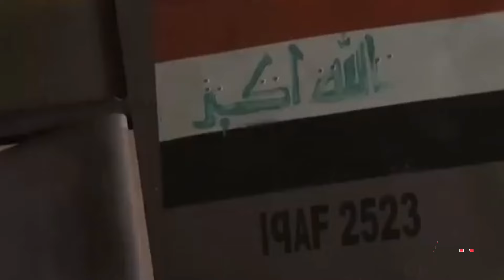Iran dan Hizbullah Mulai Lancarkan Serangan Balasan Rudal dan Drone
Ditengah meningkatnya ketegangan di wilayah timur tengah, pasca serangan israel pada 26 oktober lalu, kini petinggi IRGC Iran dan beberapa froksi perlawanan di kawasan timur tengah yang memiliki kerjasama dengan IRGC Iran, mulai menyasar wilayah-wilayah strategis israel.
Rentetan serangan kelompok militan hizbullah lebanon dan kataib hizbullah irak terhadap israel ini, merupakan salah satu strategi serangan balasan iran menggunakan proksi-proksi timurnya. Ditengah iran mulai menyusun rudal-rudal balistik dan hingga drone tempurnya dengan hulu ledak yang lebih besar untuk melancarkan serangan terbarunya terhadap situs-situs vital militer israel.
Namun ditengah strategi serangan terbaru iran, beberapa kelompok militan yang merupakan sekutu iran di kawasan timur tengah, kini mulai melancarkan serangan sebagai bentuk dukungan mereka terhadap iran.
Sementara mengutip dari media Axios pada 7 november, kerjasama kelompok militan timur tengah denagn iran ini, diungkapkan oleh badan intelijen Israel, dimana Iran disebut sedang bersiap untuk menyerang Israel dengan menggunakan wilayah Irak dalam beberapa hari mendatang.
Sementara disisi, mengutip dari BBC News, selain kataib hizbullah irak yang seringkali melancarkan serangan roket dan drone ke wilayah israel.
Kelompok militan hizbullah lebanon juga tidak jarang melancarkan serangan rudal dan drone untuk menggempur situs-situs penting militer israel.
Hal itu terlihat dalam 2 serangan roket Hizbullah yang telah menewaskan tujuh orang di Israel utara dalam beberapa bulan.
Serangan Hizbullah tersebut telah dikonfirmasi dan mengatakan jika telah menembakkan rentetan roket ke daerah Krayot di utara Haifa dan ke pasukan Israel di selatan kota Khiam di Lebanon, yang berada di seberang perbatasan wilayah Metula.
Sementara Serangan roket ke 2 kelompok militan hizbullah pada hari Kamis dilaporkan telah menghantam daerah pertanian israel di dekat Kibbutz Afek, yang berjarak sekitar 65 km barat daya Metula dan 28 km dari perbatasan Lebanon.
Dari serangan hizbullah tersebut, Militer israel mengatakan jika telah mengidentivikasi total 55 proyektil yang ditembakkan ke wilayah Galilea Barat, tempat kibbutz berada, serta Galilea Tengah dan Galilea Atas.
Sementara disisi lain, mengutip dari beberapa sumber media informasi terkait, pada 7 november, yang kini juga menjadi sorotan dunia, yaitu iran disebut-sebut bakal menggunakan serangan terbesarnya terhadap situs militer israel.
Menurut, Para pejabat Iran dan Arab yang tidak disebutkan namanya, mengatakan bahwa otoritas Iran tidak berencana membatasi tanggapan mereka pada rudal dan drone untuk melancarkan serangan terhadap israel, seperti pada serangan sebelumnya.
Menurut mereka, setiap rudal yang digunakan oleh iran kali ini akan dilengkapi dengan hulu ledak yang lebih kuat.
Disisi lain, serangan terbesar iran yang akan menargetkan situs militer israel, beberapa analis militer memprediksi jika iran akan melancarkan serangan dengan menggunakan beberapa pesawat tak berawak dan rudal balistik untuk menyerang Israel dari wilayah irak demi alasan keamanan.
Hal itu dikarenakan, jika Iran menyerang israel dari wilayah Irak yang dikuasai kelompok militan kataib hizbullah, mereka bisa menghindar dari serangan balasan Israel yang akan menyasar fasilitas-fasilitas penting yang ada di negara tersebut.